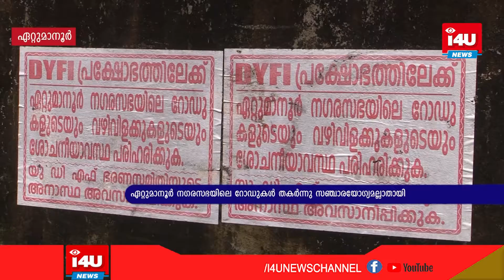ഏറ്റുമാനൂര്‍ നഗരസഭയിലെ റോഡുകള്‍ തകര്‍ന്നു സഞ്ചാരയോഗ്യമല്ലാതായി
ഏറ്റുമാനൂര്‍ നഗരസഭയിലെ റോഡുകള്‍ തകര്‍ന്നു സഞ്ചാരയോഗ്യമല്ലാതായി. തകര്‍ന്ന് കുണ്ടും കുഴിയുമായി കിടക്കുന്ന റോഡിലൂടെയുള്ള യാത്ര,ദുഷ്‌കരമായതോടെ നാട്ടുകാര്‍ക്കിടയിലും പ്രതിഷേധമിരമ്പുകയാണ് .